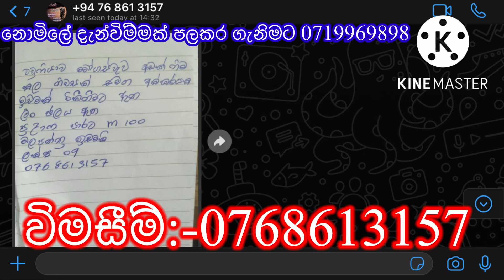නිවසක් සමග අක්කරේක ඉඩමක් ලක්ෂ 09 | kalu malli | aduwata idam